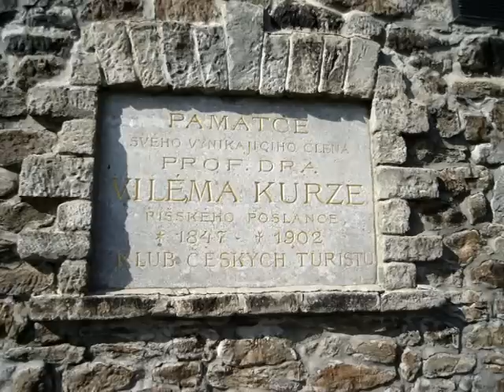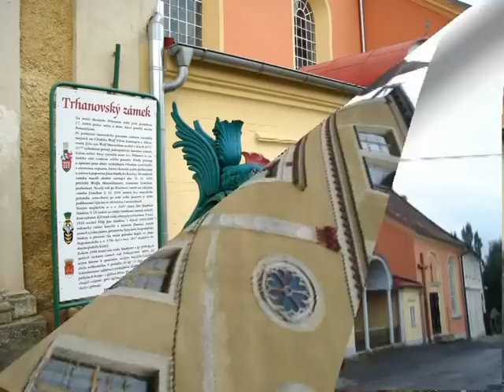Domažlice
fotoklip
Dovolená v Domažlicích -  září 2008
Český les-Čerchov, zámek Trhanov, Muzeum J.Š.Baar-Klenčí pod Čerchovem, Jan Sladký Kozina-památník, hrad a zámek Horšovský Týn, rybník Babylon, zřícenina hradu Roupov, vodní hrad Švihov, zámek Nebílovy, zřícenina hradu Radyně, zámek Kozel, město Plzeň-katedrála, přehrada Hracholusky, klášter Kladruby, město Stříbro, zřícenina hradu Rýzmburk, rozhledna Koráb-Kdyně, hrad a zámek Velhartice, Telč